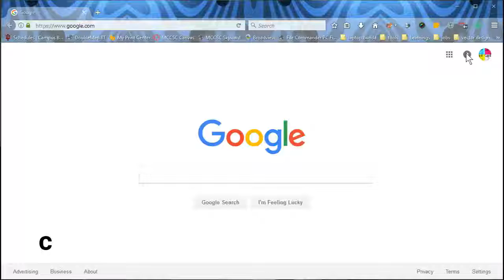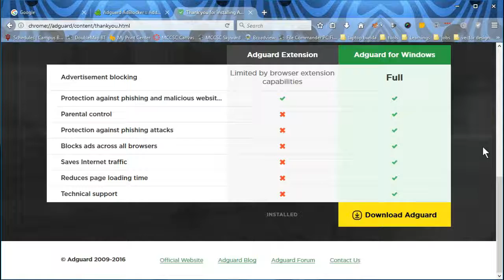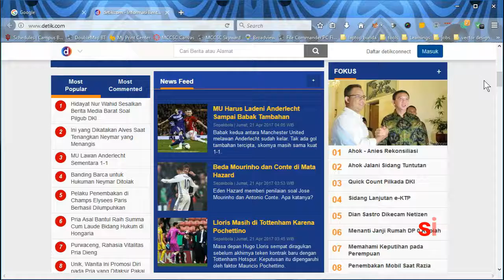adguard ke firefox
buat temans yang dibuat repot sama malware karena browsing internet, ada baiknya memasang adguard adblocker di browser! simak ya!